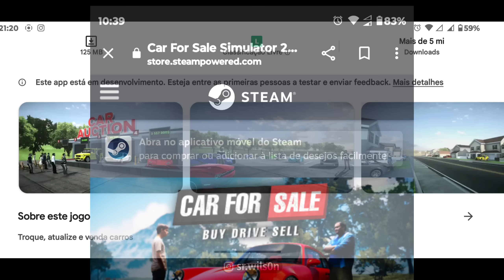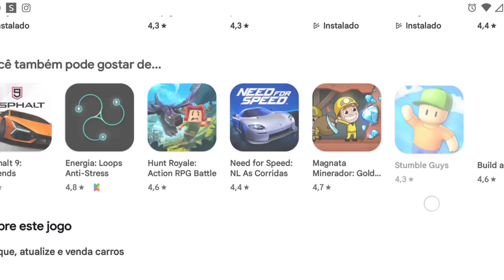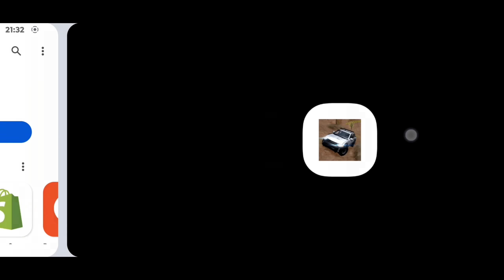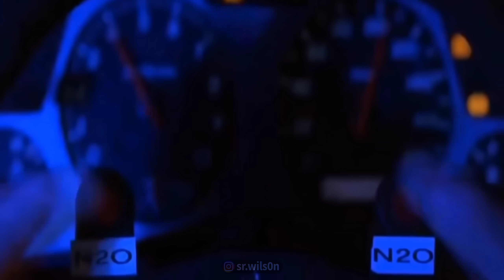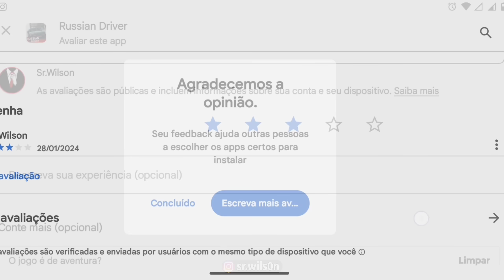O dia que joguei Car For Sale Pirata - Testando jogos kkkkkkk